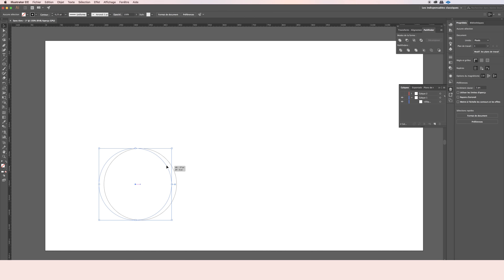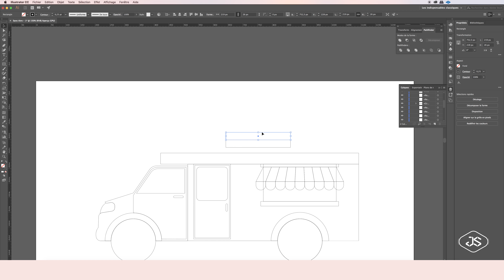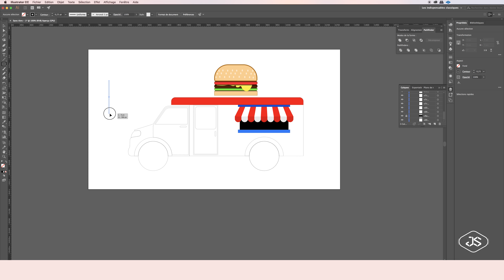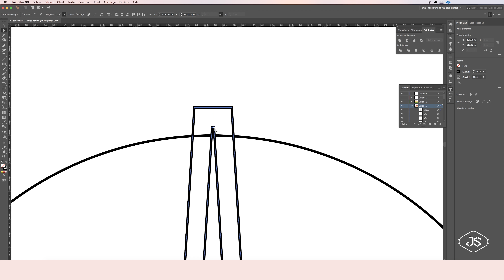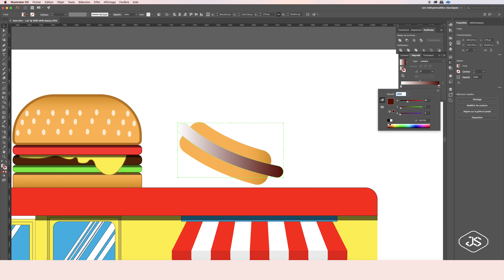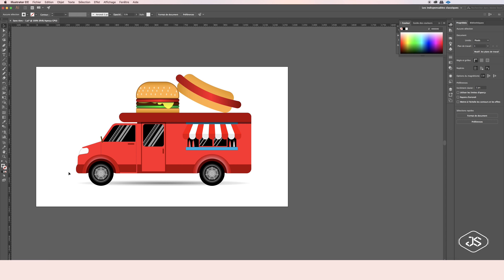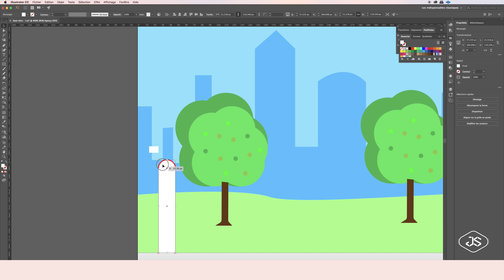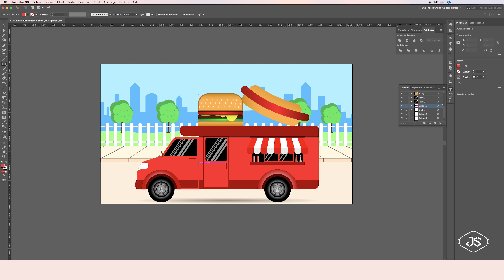COMMENT DESSINER UN CAMION DE NOURRITURE AVEC ILLUSTRATOR | FOOD TRUCK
Découvrez comment dessiner une illustration d'un camion vectoriel de nourriture dans Adobe Illustrator cc.

Learn how to draw an illustration of a vector food truck in Adobe Illustrator cc.